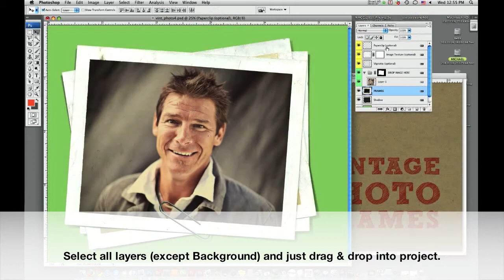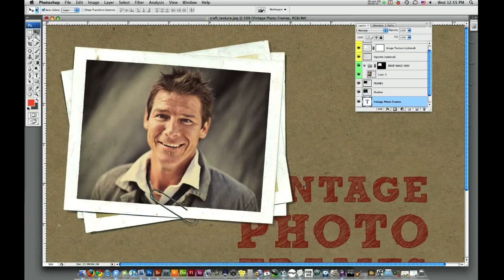Vintage Photo Frames : from lbobi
This is a quick demo of how to use 1 of our 7 Vintage Photo Frames available